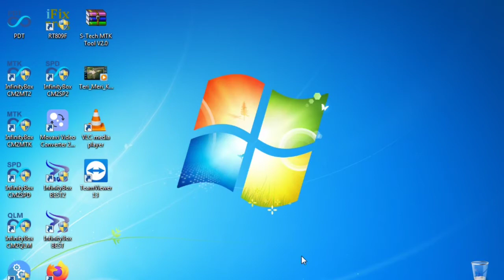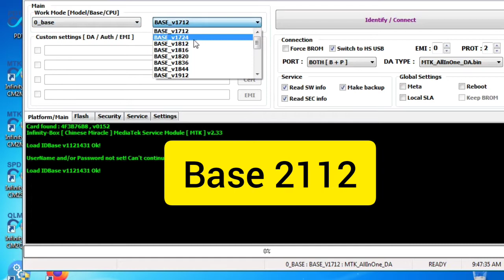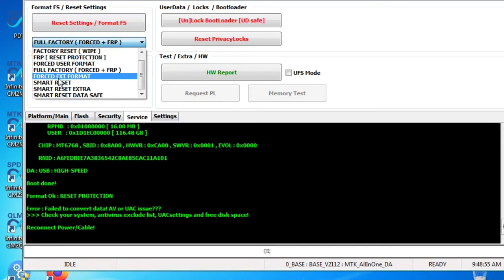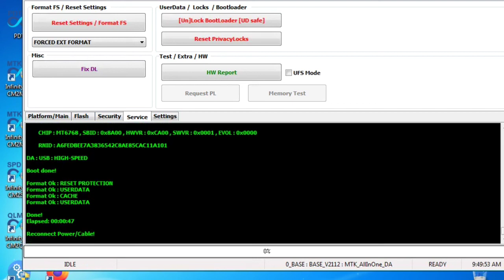S1 vivo 1907 reset & frp with cm2 one click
Welcome to All About YouTube channel. Danish lab is a channel of Mobile reparing mobile softwear mobile frp unlocking tps trickes and techniques. We always search new mobile faults and techniques for you. Thank you for visitin DANISH LAB YouTube Chanel
# how to remove Vivo s1 frp
vivo s1 Gmail account
vivo 1907 password

dosto is video me apko vivo s1 ka password pattern frp account remove with cm2 ka bataney ja raha hon  sirf one click sy